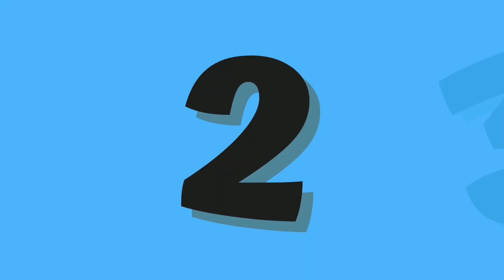ABC and 123 learning videos for toddlers | ABC and 123 learning videos for 3 year olds | A for Apple